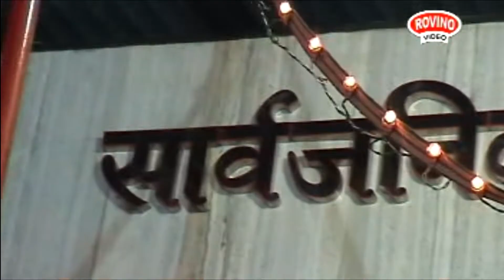JHOOLA JHOOL RAHI MORI MAIYA झूला झूल रही मोरी मैया RAM JI KAHAR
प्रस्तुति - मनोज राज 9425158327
गायक - राम जी कहार
संगीत - दिनेश खड़तिया

किसी भी प्रकार के AUDIO/VIDEO,फिल्म,कॉमेडी,भजन,देवीगीत बनवाने एवं रिलीज करने के लिए सम्पर्क करें
Rovino Cassettes Jabalpur (M.P.) 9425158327